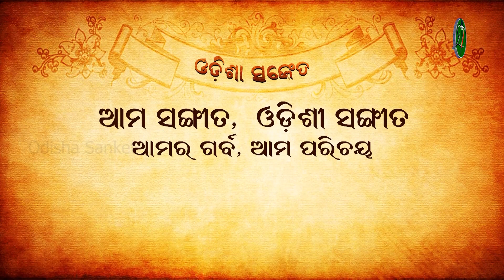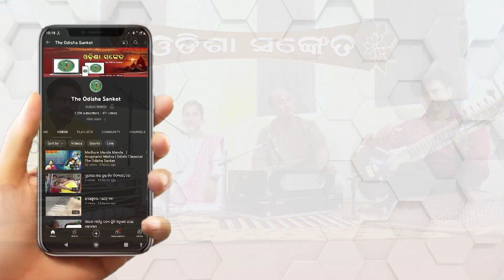Nua Nata Patali Mukuta He || Bijayalaxmi Routray || Kishorachandrananda Champu || The Odisha Sanket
Video description, Raga Parichay, and Complete Lyrics:

Song: Nua-natapatali-mukuta he! Nahi ki sriange sukha?
Book: Kisoracandrananda Champu
Poet / Writer / Author: Kabi Rabi Rayaguru Mahapatra Baladeba Ratha (also known as Kabisurjya)
Patron: ShriBalukesha Jagaddeba Harichandana, King of Athagarh

Lalita is speaking to Krishna.

Raga Description-
Name: Kamodi
Bikruta swara: Komal Nishad
Aroha: Sa Re Ga ma Pa Dha Sa'
Abaroha: Sa' ni Dha Pa ma Ga Re Sa
Badi-Sambadi : Pacham-Shadhaj
Jati: Sadhaba-Sampoorna
Mela: Shri
Time (gayana samaya): 2nd prahar of night (9PM-12AM)

Lyrics:
ନୂଆନଟପଟଳୀମୁକୁଟ ହେ ନାହିଁ କି ଶ୍ରୀଅଙ୍ଗ ସୁଖ,
ନିପଟ ନିସ୍ତେଜ ଦିଶୁଛି ତ ଆଜ ନିରଳସ ଚନ୍ଦ୍ରମୁଖ ॥ପଦ॥

ନୀଳୋତ୍ପଳ ବାସି ହେଲା ପରି ଦିଶି ଯାଉଛି ଦୂରୁ ଶ୍ରୀଅଙ୍ଗ,
ନାସା ନୀଳ ତିଳଫୁଲରୁ ଅନିଳ ପ୍ରସରୁଛି ବେଗ ବେଗ ॥୧॥

ନୀପଉପବନ ନିକଟ, ପବନସ୍ପରଶରୁ ଯେବେ ଡର,
ନଦୀକୂଳସ୍ଥଳ ଏ ବଡ଼ ଶୀତଳ ନୁହନ୍ତାଟିକି ବିହାର ॥୨॥

ନିଦ ନାହିଁ କି ନୟନେ ନିଶି ଦିନ ଆହା ମରଇ ମୋ ଧନ,
ନବନୀତ ତହୁଁ ମୃଦୁ ଦେହେ କାହୁଁ ସମ୍ଭବିଲା ଏ କଦନ ॥୩॥

ନବ ହେମଦ୍ୟୁତି ଅମରୀଏ ନିତି ନିଅନ୍ତି ଫୁଲ ଏ ବନୁ,
ନେତ୍ରପଥେ ପଡ଼ିଗଲେ କି ସେ ଛାଡ଼ି ଯାଉ ନାହିଁ ଜ୍ଵର ମନୁ ॥୪॥

ନ ବିହର ଗୋପ ସଙ୍ଖାଳି ଏ ପାପଗହନରେ କିଛି ଦିନ,
ନରେଶମଣ୍ଡନ ଶ୍ରୀହରିଚନ୍ଦନ ଜଗଦ୍ଦେବ ସ୍ତବ ଘେନ ॥୫॥

Artistes and credits:
Vocalist: Bijayalakxmi Routray
Marddala: Talamani Guru Dibakar Parida
Harmonium: Guru Nimakanta Routray
Sitar: Soumya Biswajit